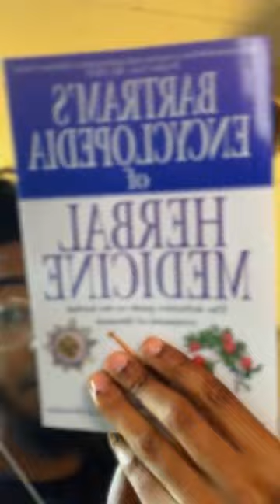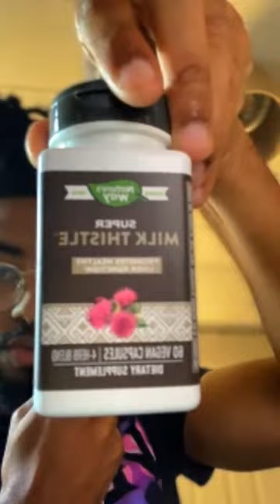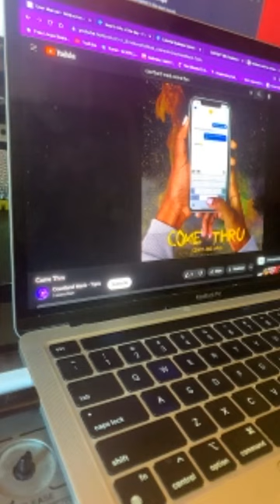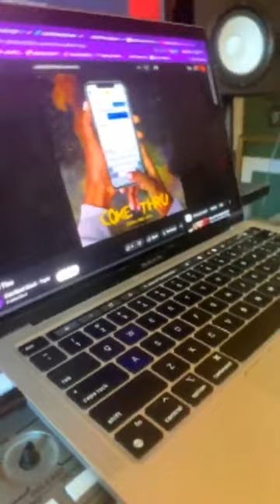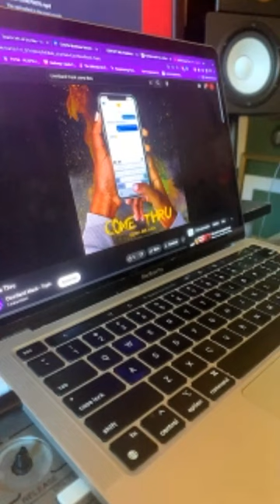LIVEWITHBRINE LIVE Q&A EP.5